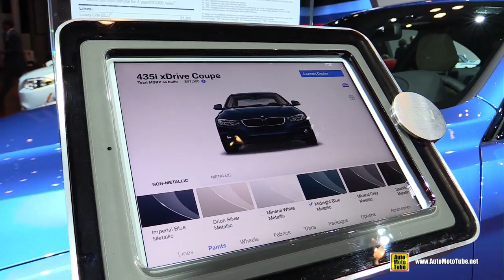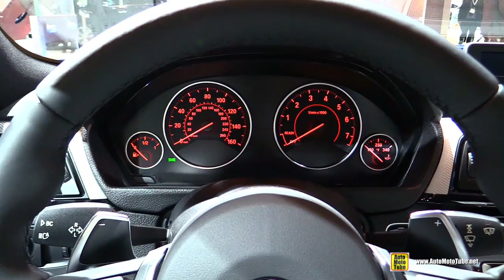2015 BMW 435i xDrive Coupe - Exterior and Interior Walkaround - 2015 New York Auto Show